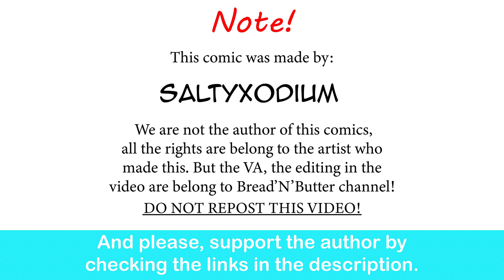Kirlia GF's Jealousy Gone Wrong| SaltyXodium comic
I’m out.